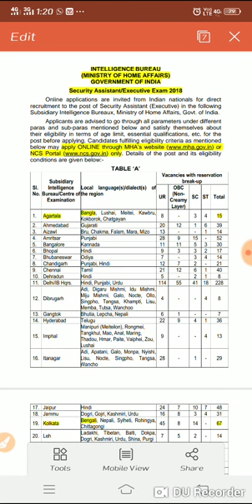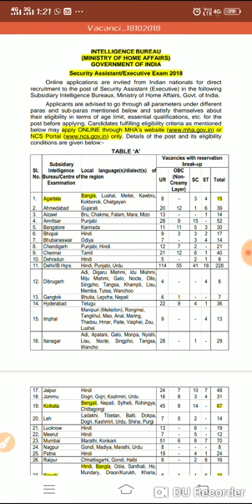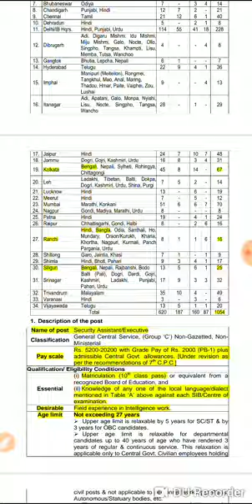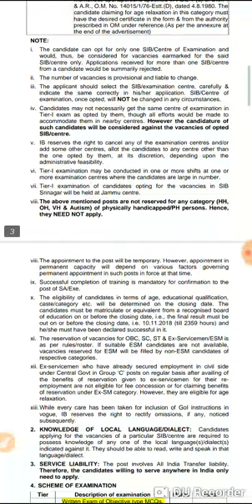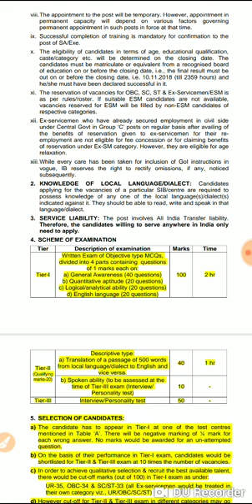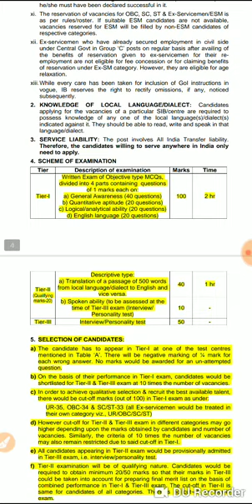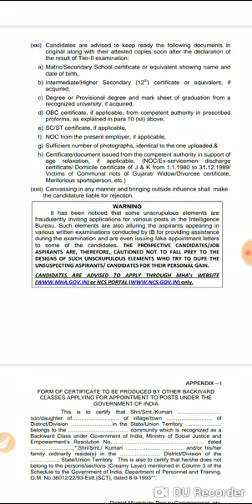Intelligence bureau recruitment 2018 | intelligence bureau security assistant | ib recruitment 2018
Intelligence bureau security assistant
Ib recruitment 2018
Vacancies Out. Total 1054
Apply Online
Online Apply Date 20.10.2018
Last Date To Apply 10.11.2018
Qualification : 10th
Apply Mode : Online
Application Fee: Gen/Obc 50 Rs.  No fee for  ST/ST/Women/Ex.men

Online applications are invited from Indian nationals for direct recruitment to the post of Security Assistant (Executive) in the following Subsidiary Intelligence Bureaux, Ministry of Home Affairs, Govt. of India.Applicants are advised to go through all parameters under different paras and sub-paras mentioned below and satisfy themselves about their eligibility in terms of age limit, essential qualifications, etc. for the post before applying. Candidates fulfilling eligibility criteria as mentioned below may apply ONLINE through MHA’s or NCS Portal only. Details of the post and its eligibility conditions are given below